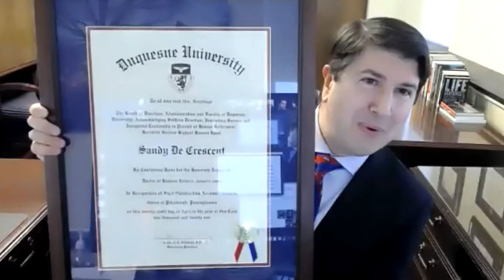Honorary Doctorate of Humane Letters Presented to Sandy DeCrescent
On Monday, April 26, 2021, the Mary Pappert School of Music and Duquesne University presented Sandy DeCrescent, Hollywood orchestra contractor, with an Honorary Doctorate of Humane Letters. The ceremony was presented virtually due to the COVID-19 pandemic.